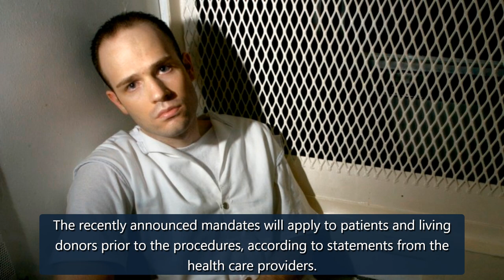Major hospital systems in Ohio requiring Covid vaccinations for organ transplants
The Cleveland Clinic and University Hospitals, two of the largest health care systems in Ohio, are requiring Covid-19 vaccinations for solid organ transplants.The recently announced mandates will apply to patients and living donors prior to the procedures, according to statements from the health care providers.Patients on a waiting list for organ transplantation from a deceased donor have until Nov. 1 to become vaccinated, or they will be considered “inactive on thewaitinglist,” the Cleveland C credit